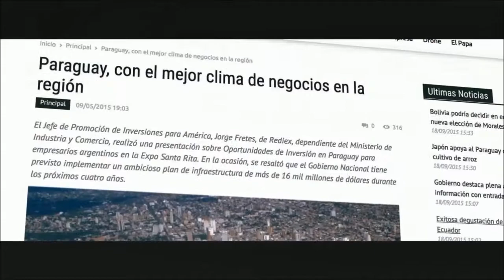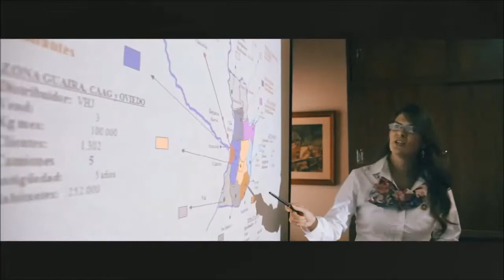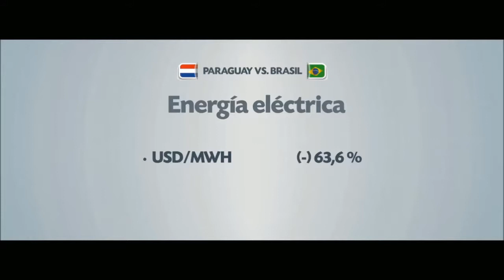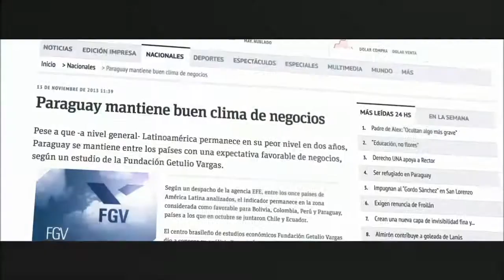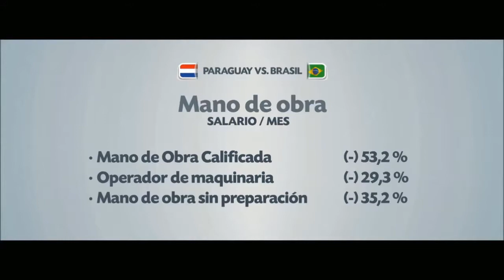Jhonny Ojeda (Agregado Comercial de la embajada de Paraguay en Argentina) Realidad 2018